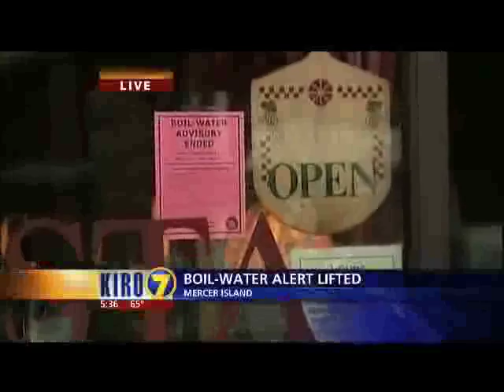09 5PM STAND UPS KIRO